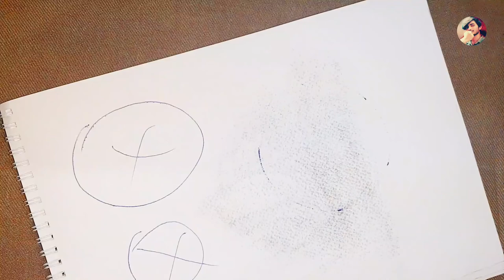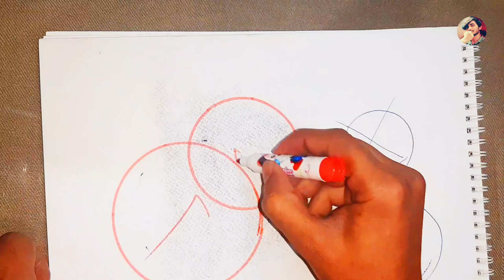Magic trick to perfectly draw a circle without using a caliper⭕✅